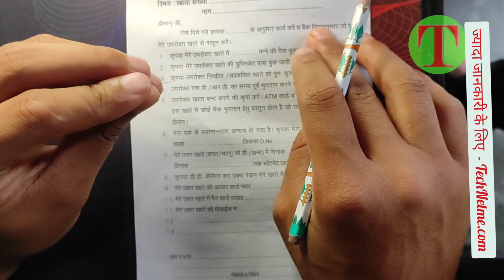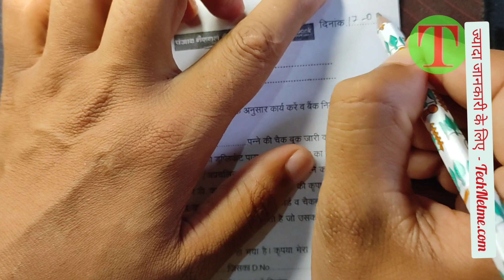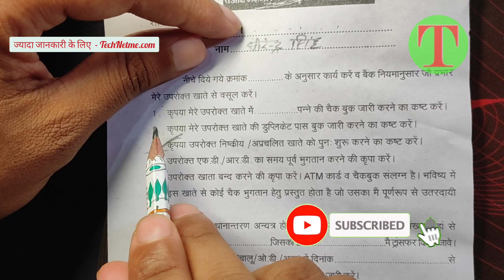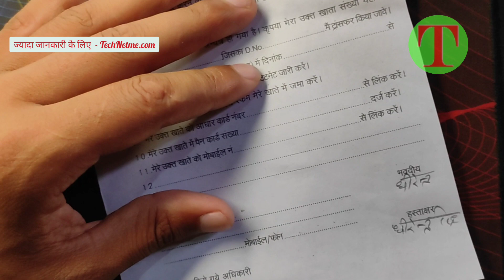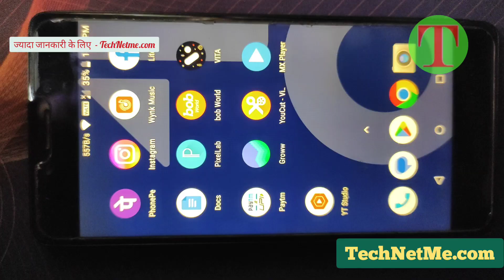PNB freeze account ko unfreeze kaise kare 2023 | पीएनबी बंद अकाउंट को दोबारा कैसे खोलें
pnb freeze account ko unfreeze kaise kare, pnb freeze account ko unfreeze kaise kare , PNB freeze account ko unfreeze kaise kare 2023 | पीएनबी बंद अकाउंट को दोबारा कैसे खोलें
How To Freeze Pnb Account / How To Update KYC In Pnb